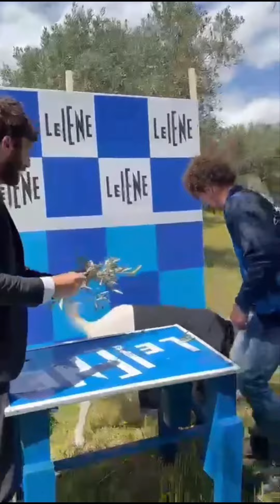con le Iene in transumanza ❤️